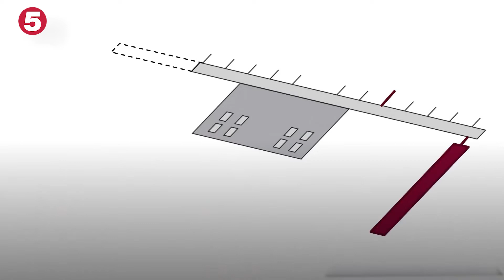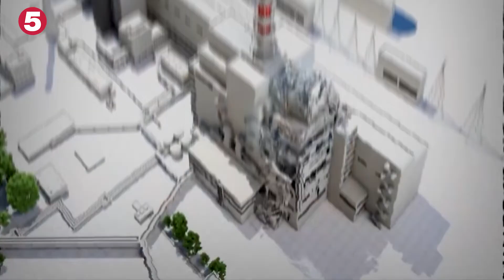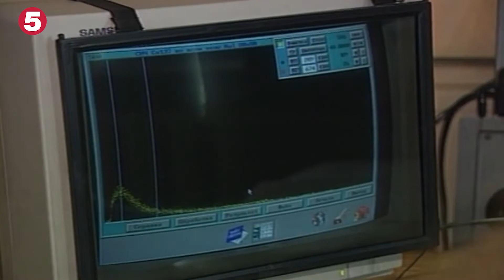इतिहास में हुई सबसे महँगी और बड़ी गलतियाँ | Most Expensive Construction Mistakes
इतिहास में हुई सबसे महँगी और बड़ी गलतियाँ | Most Expensive Construction Mistakes In The World | Billion Dollar Construction Mistakes. We all know that in this world no one is perfect and here everyone makes mistakes. In this video, we go over the most expensive construction Mistakes in the world! So, let's dive into some of the world's most expensive mistakes